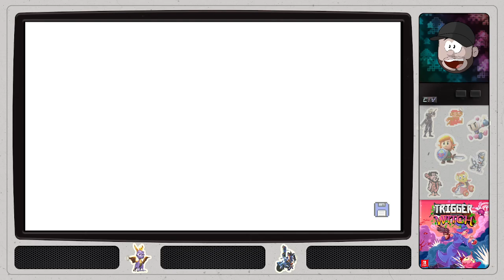Trigger Witch - 05 - The Arena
Colette now have all the ingredients for the Potion to break the Veil and she returns to her mother at the Town Hall. Her mother tell her to wait till the next day and the Potion will be ready, but in the Night, the Man in Black breaks into their house and kidnap Colettes mother and now Colette is in a rush to save her mother...